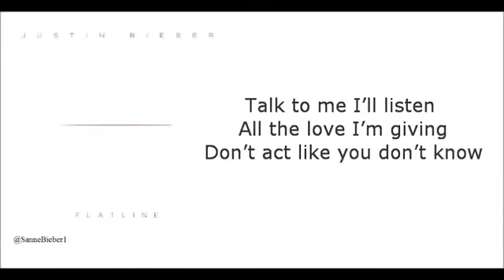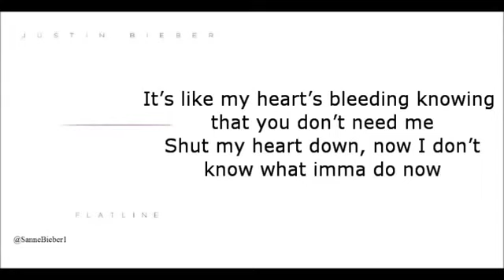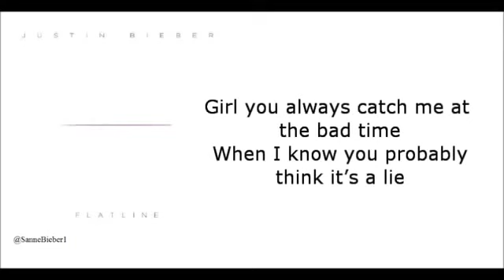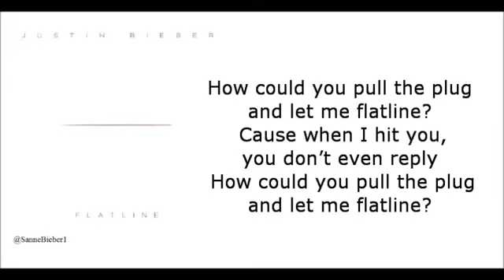Justin Bieber - Flatline (Lyrics) Audio